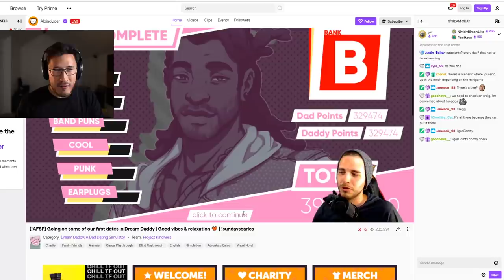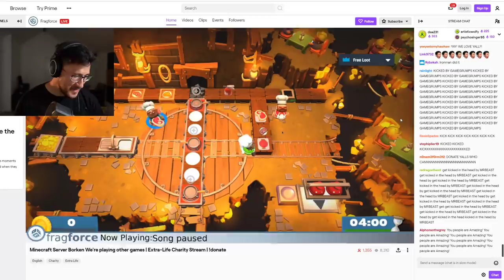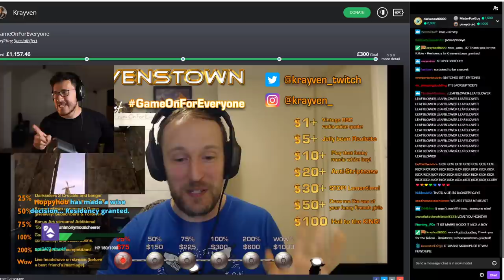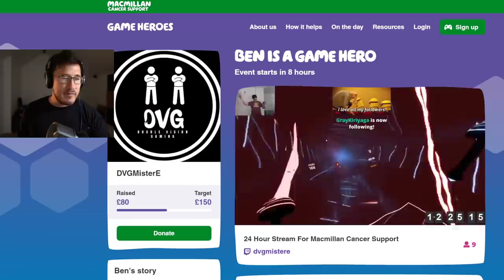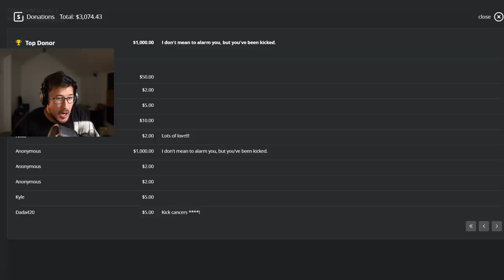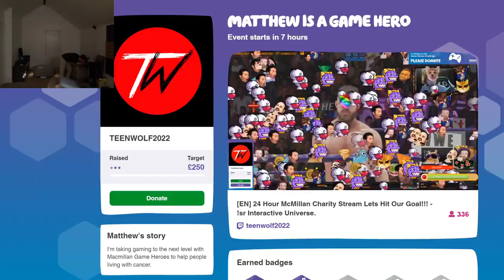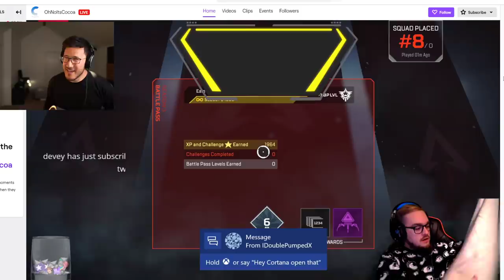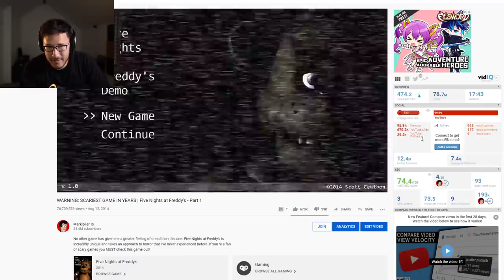REVERSE Charity Livestream!!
I raided a bunch of Twitch streamers who what the AUDACITY to think they could get away with a Charity Stream! A lot of funny moments as well as some wholesome and heartwarming ones ensued so enjoy this experience!

BEEP BEEP WE'RE GOING IN REVERSE!! A reverse charity livestream that is! Keep this a secret by the way... no one can know who we are.